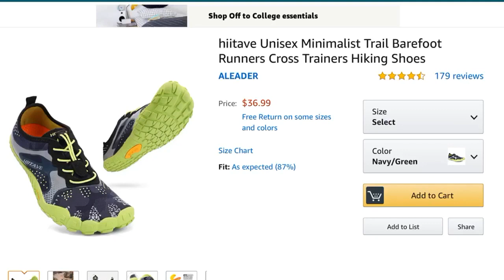Ajijic Hike with Aleader Shoes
Another Ajijic hike with Aleader shoes up the mountains above Lake Chapala.  Retired life in Ajijic, Mexico on Lake Chapala. RV Life.  Projects in the mountains of central Mexico, our USA travels in a 40' Monaco motor home, or whatever else is on my mind today.  :)

50 X Zoom Panasonic Camera

150 Watt Mono Solar Panels

150 Watt Mono Solar Panels